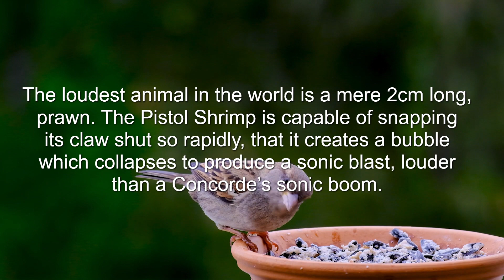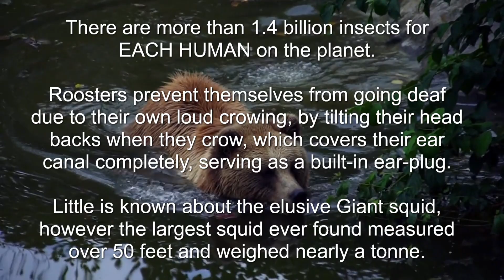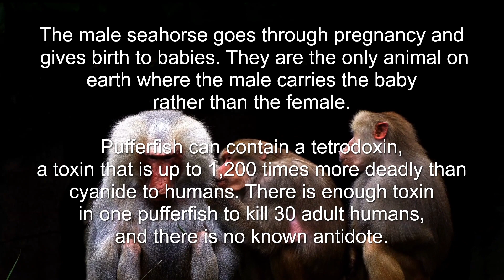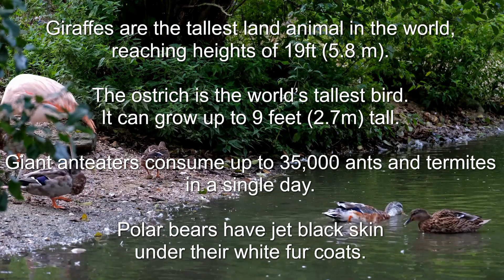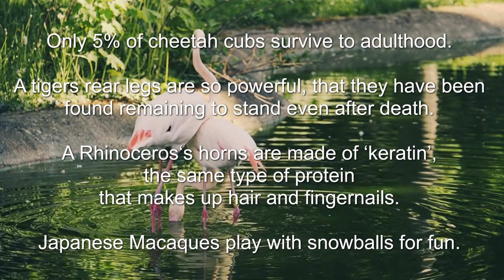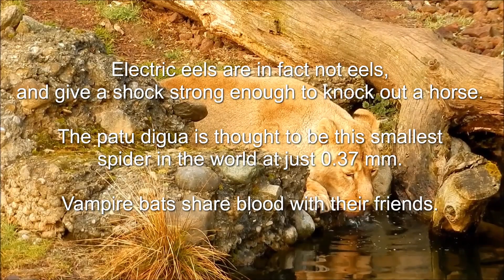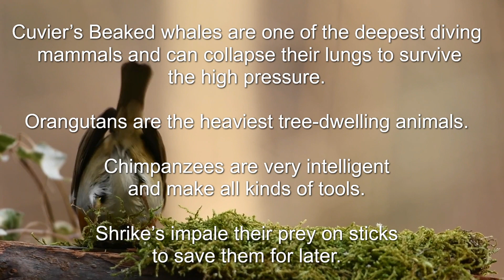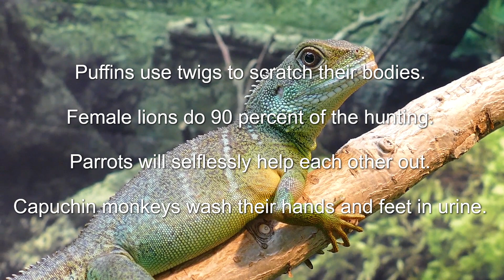Animals FunFacts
Listening to music is powerful. It can set the mood in certain situations, bring back nostalgic memories, and in some cases, even help relieve stress.

In fact, the power of music for stress relief can be incredible. As it influences us with its relaxing effects on our minds and bodies, in turn, it also helps to relieve stress. This means listening to music just might be the answer for those who are looking to melt their stresses away.

Music is also known to have a deep effect on our emotions. Slower tempos can help to silence the mind and relax muscles, making music an effective stress management tool.

Music can be a great addition to meditation as it helps to keep the mind from wandering and helps to provide relaxation.